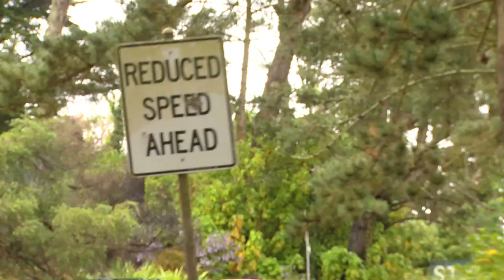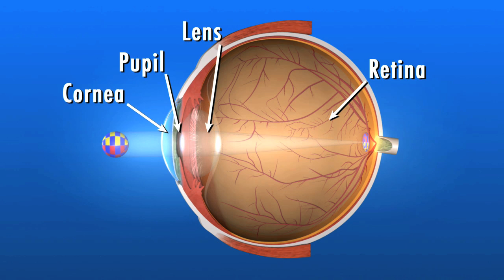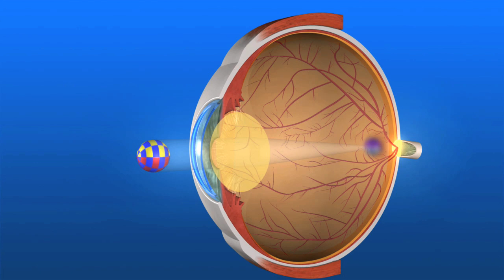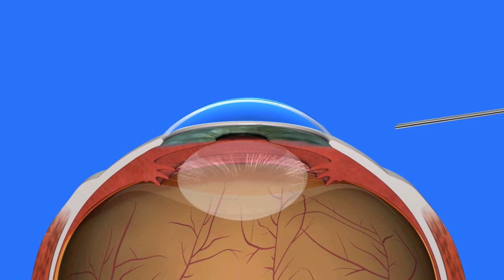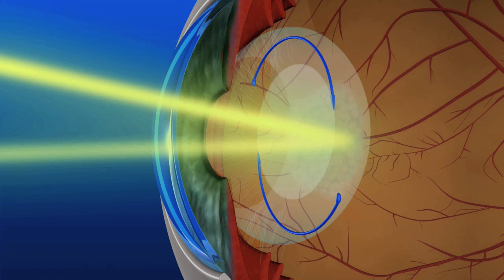What is a Cataract and how does it affect my vision?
This video was created by the American Academy of Ophthalmology and discusses in detail what a cataract is and how it can affect your vision. After watching this video, please be sure to discuss any questions you may have with Dr. Goel.